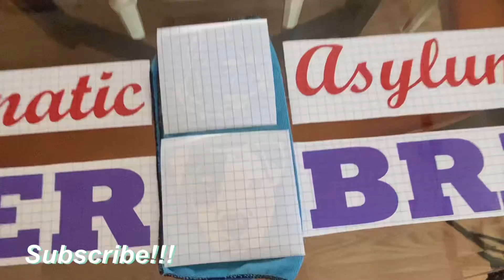Making customized decals!!!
I have been working in orders the last week getting caught up. Here’s the latest decals I have done.